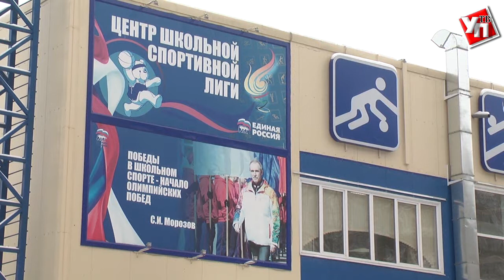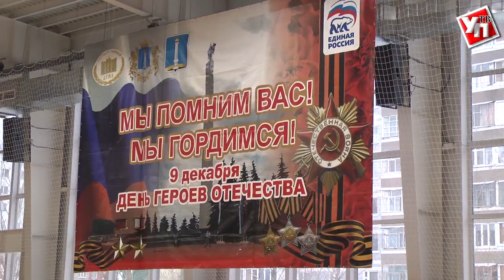Ульяновские тренеры знают, как вырастить чемпиона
В День героев Отечества в спортивном комплексе «Орион» подвели итоги регионального проекта «Школьная спортивная лига», который реализуется на территории Ульяновской области с 2015 года.